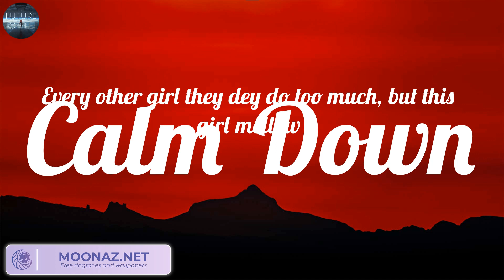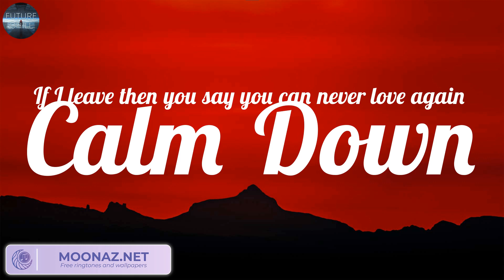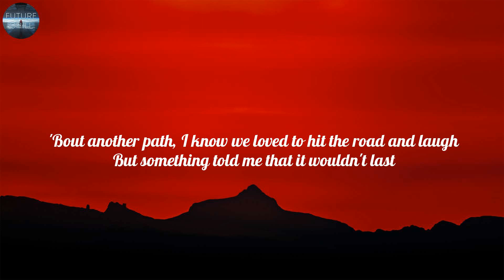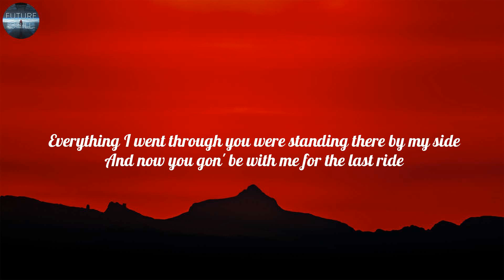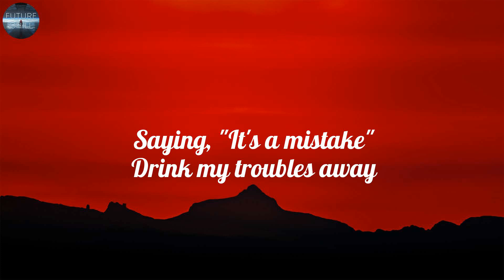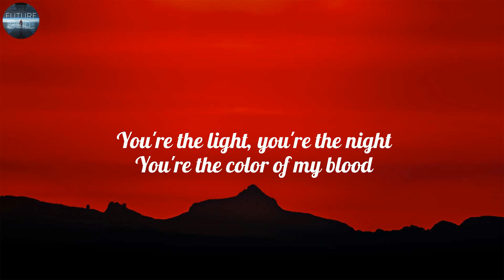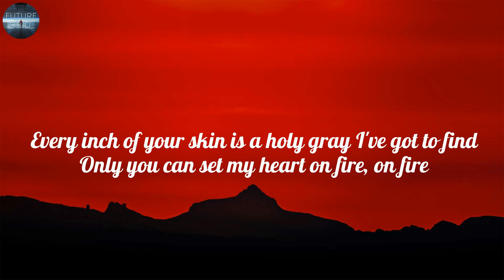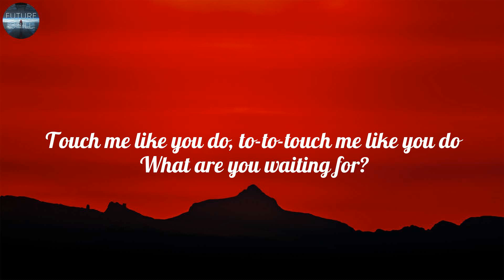Rema - Calm Down (Lyrics) | Wiz Khalifa, Charlie Puth, Jamie Miller, Ellie Goulding,... (Mix)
Lyrics:
(Vibez)
Another banger
Fanta, uh-uh
Oh-oh-oh-oh-oh-oh-oh-oh-oh-oh-oh
Fanta, uh-uh
Your love